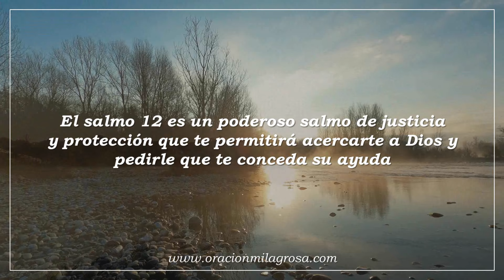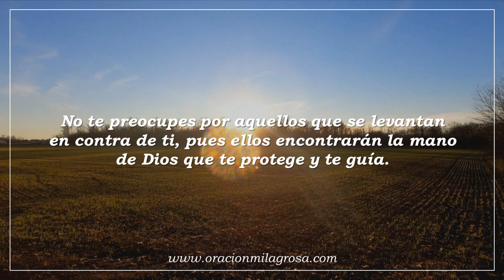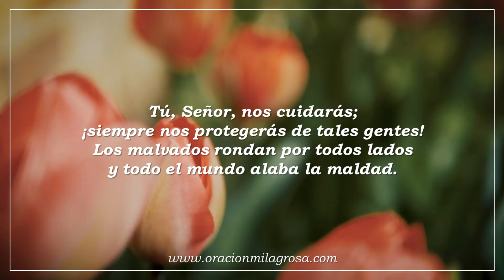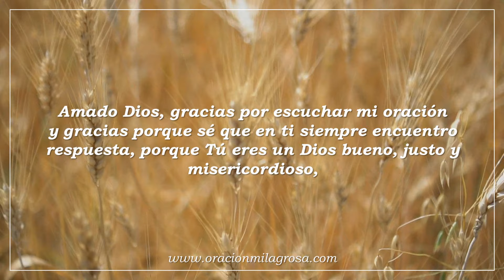SALMO 12, el salmo para alejar malos vecinos y personas conflictivas | ORANDO CON LOS SALMOS 🙏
El salmo 12 es un poderoso salmo de justicia y protección que te permitirá acercarte a Dios y pedirle que te conceda su ayuda y su defensa en contra de vecinos malos, abusivos, injustos y todo tipo de persona conflictiva.

No te preocupes por aquellos que se levantan en contra de ti, pues ellos encontrarán la mano de Dios que te salva, te protege y te guía.